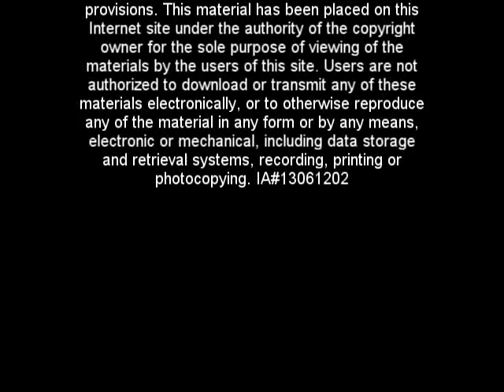Statistics - When Do You End Your Week with Arte Maren (2 of 8)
Veteran consultant Arte Maren discusses why statistics and where does one start with using statistics to grow a business or organization.